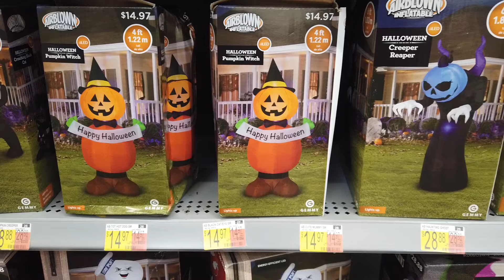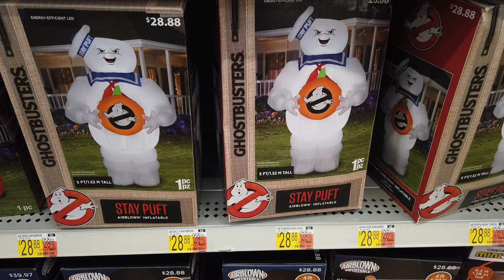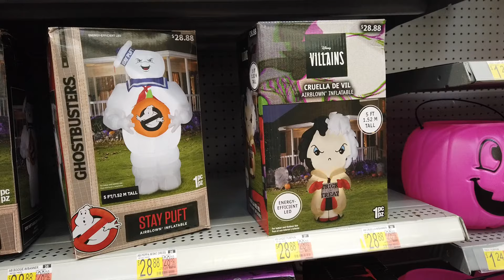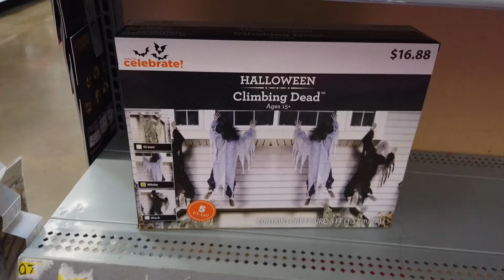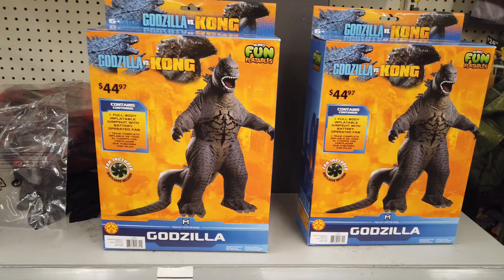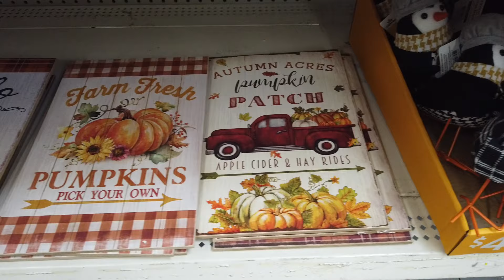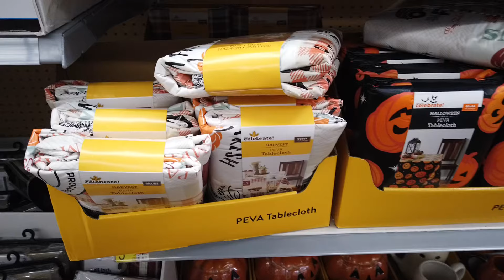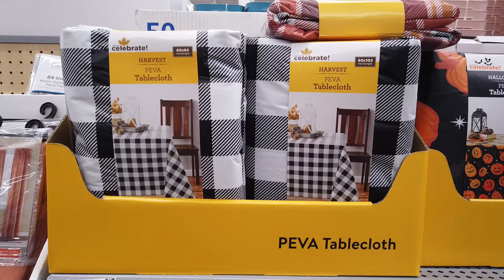WALMART HALLOWEEN DECOR SHOP WITH ME WALMART|WALMART HALLOWEEN SHOPPING HAUL 2021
Come with me to Walmart...In this video I've shown Halloween home decor. Shop with me through out the store.